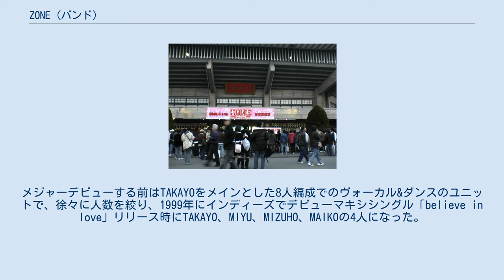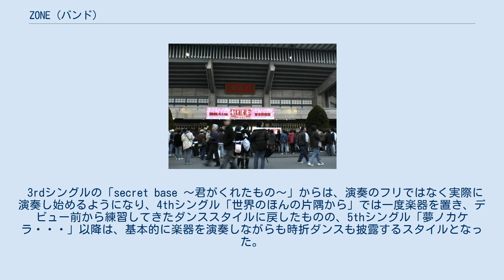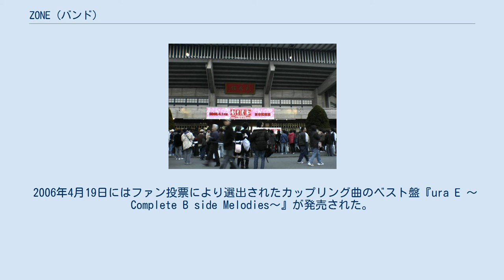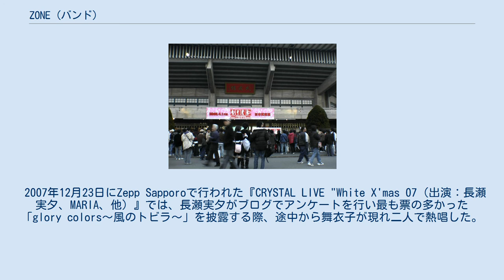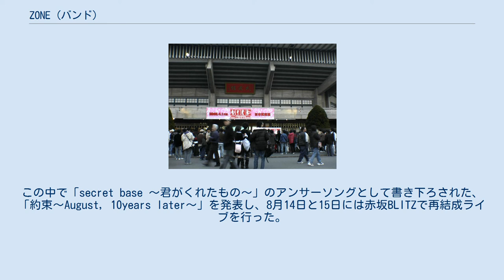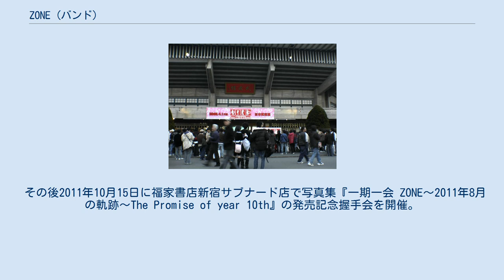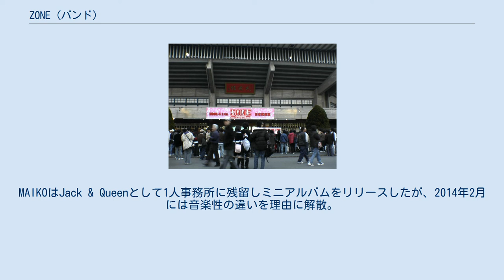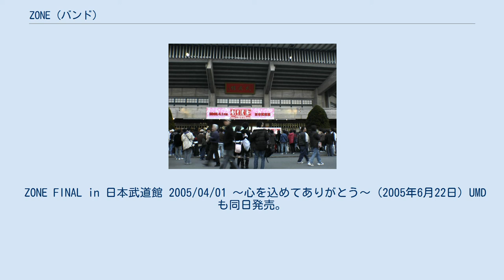ZONE (バンド)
ZONE（ゾーン）は日本のガールズロックバンド。
2001年にメジャー・デビューし、2005年に解散したが、2011年に再結成された。
その後、メンバーの引退やトラブルにより2013年4月に活動終了。
所属事務所はランタイムミュージックエンタテインメントで、所属レコード会社はソニー・ミュージックレコーズ。
公式ファンクラブは「ザジズゼZONE」。
 メンバー全員が北海道札幌市出身。
 芸能養成スクールであるスタジオ・ランタイムの生徒にて結成される。
メジャーデビューする前はTAKAYOをメインとした8人編成でのヴォーカル&ダンスのユニットで、徐々に人数を絞り、1999年にインディーズでデビューマキシシングル「believe in love」リリース時にTAKAYO、MIYU、MIZUHO、MAIKOの4人になった。
 デビュー時には、「バンド」でもなく、また「アイドル」でもない、音楽ユニットの新ジャンル「バンドル(BANDOL)」として売り出される。
当初は楽器の演奏力はなく、1stシングルと2ndシングルはパフォーマンスの一環として楽器を持っているのみだった。
しかし、3rdシングルからは本格的に楽器演奏をはじめ（4thシングルを除く）、最終的には実力派ガールズバンドとしても注目されるようになった。
 名前の由来は、ふたつの意味と願いが込められている。
 ひとつ目は、まず『ZONE』が本来持つ「領域」という意味。
 「彼女たち自身が持って生まれた果てしない領域を超えた存在であるように…」彼女たちが持つ未知なる可能性と新しい世代のパワーを信じ、広がる「領域」。
また、現実の「領域」を超える存在になってほしいという願い…。
札幌から始まり、北海道～日本中、日本～世界中に広がってほしいという願いが込められている。
ふたつ目は、アルファベットの最後である「Ｚ」から始まること。
『ZONE』という単語はアルファベットの最後の文字である「Ｚ」から始まる。
「Ｚ」からのスタート… すなわち底辺の位置、「ゼロ」からスタートして、「TOP」を目指して上へ登りつめていってほしいという願いが込められている。
 代表曲は2001年8月8日に発売し、TBSドラマ『キッズ・ウォー3』（CBC制作）の主題歌にもなり、オリコンチャート最高2位を獲得した「secret base 〜君がくれたもの〜」。
NHK紅白歌合戦出場3回のうち、2回で披露されたほか、2005年4月1日、日本武道館から解散コンサートの模様を『ミュージックステーション』（テレビ朝日系）で全国生中継された際にもこの曲が演奏された。
 プロデビュー以降のみを以下に記す。
 インディーズ時代は完全なダンススタイルのグループであったが、インディーズデビューシングル「believe in love」のカップリング曲「僕はマグマ」のミュージック・ビデオにおいて、各メンバーが楽器は演奏せずに持ちながら踊るというパフォーマンスを見せた。
これがメジャーデビュー曲「GOOD DAYS」、2ndシングルの「大爆発 NO.1」では楽器を演奏しているフリをしながら踊るというスタイルに変化していった。
 3rdシングルの「secret base 〜君がくれたもの〜」からは、演奏のフリではなく実際に演奏し始めるようになり、4thシングル「世界のほんの片隅から」では一度楽器を置き、デビュー前から練習してきたダンススタイルに戻したものの、5thシングル「夢ノカケラ・・・」以降は、基本的に楽器を演奏しながらも時折ダンスも披露するスタイルとなった。
 2005年2月7日、MIZUHOの脱退表明により解散が決定した。
MIZUHOが「今年、高校卒業となり、一度自分を見つめ直す時間を持ちたい」と表明したところ、他の3人のメンバーも「MIZUHOが卒業するのでは続けていけない」という結論を出したことがその理由である。
 なお、解散後に発売されたベスト盤『E 〜Complete A side Singles〜』はZONEにとって最初で最後のオリコン1位獲得となった。
 解散までの活動期間はCDデビュー日から数えて4年（1515日）だった。
期間中にはシングル15枚、アルバム3...